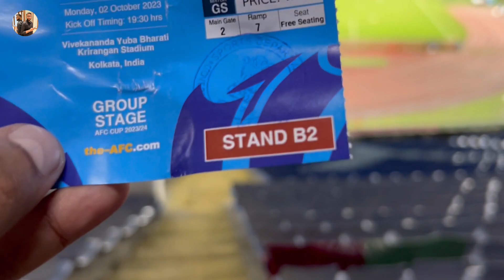Mohun Bagan 2-1 Maziya AFC CUP Matchday Vlog | Jason Cummings Show💚❤️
Mohun Bagan 2-1 Maziya AFC CUP Matchday Vlog 💚❤️
Location- kolkata Salt Lake Stadium